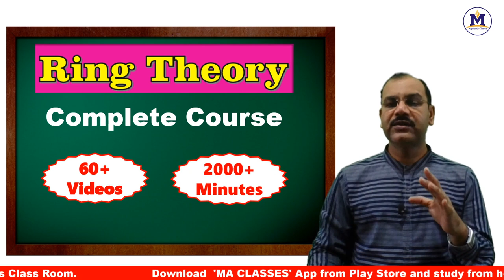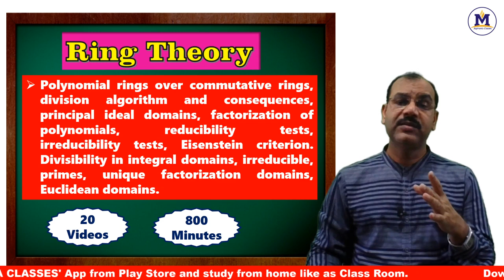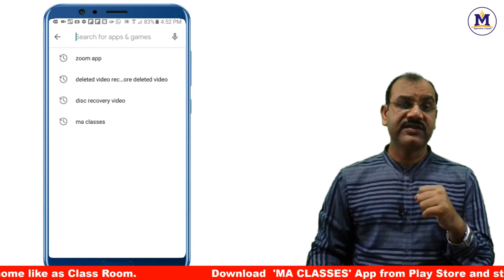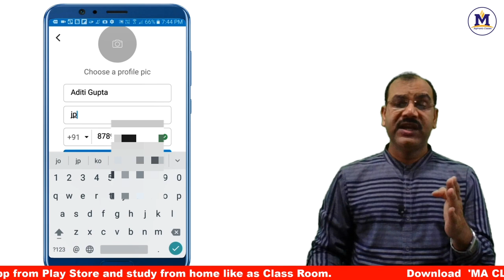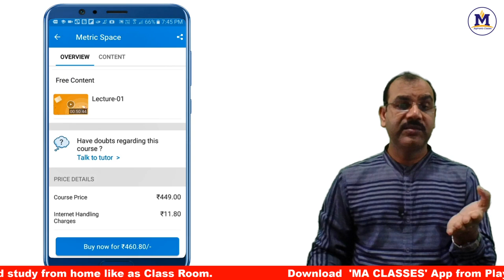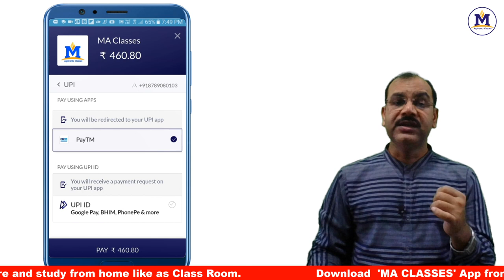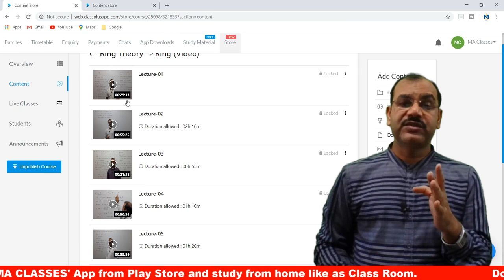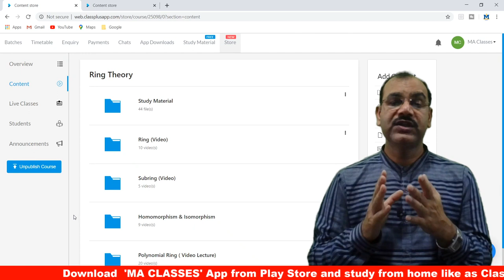Ring Theory [Complete Course of B.Sc.] # Abstract Algebra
Hello Students, In this video I have discussed about Complete course of Ring Theory for B.Sc.(Mathematics) which is available in my Apps "MA CLASSES". In this course you will get 60 plus recorded video lectures of 2000 plus minutes. Also will get study materials of each lecture in pdf format.
Topic Cover: Definition and examples of rings, properties of rings, integral domains and fields, Subrings, characteristic of a ring. Ring Homomorphisms, Properties of Ring Homomorphisms, Isomorphism, Isomorphism theorems I, II and III, field of quotients. Embedding of Ring. Ideal, ideal generated by a subset of a ring, factor rings, operations on ideals, prime and maximal ideals. Polynomial rings over commutative rings, division algorithm and consequences, principal ideal domains, factorization of polynomials, reducibility tests, irreducibility tests, Eisenstein criterion. Divisibility in integral domains, irreducible, primes, unique factorization domains, Euclidean domains.

Ring Theory#MAClasses#